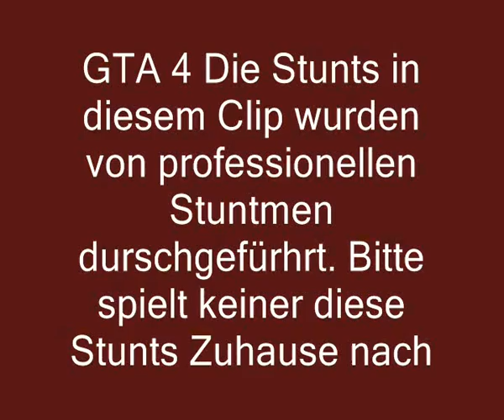GTA 4 killer stunts 3